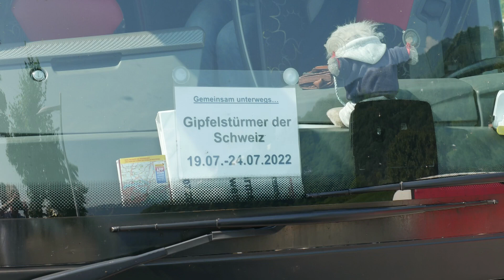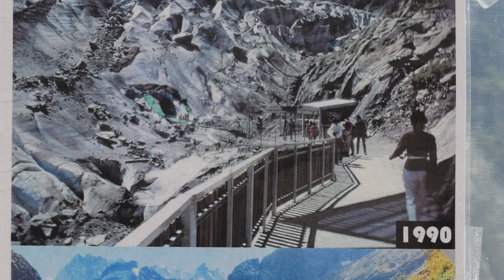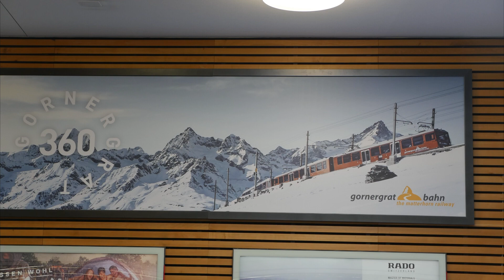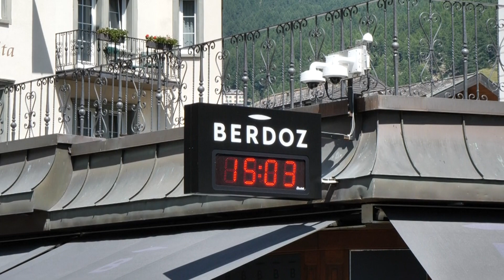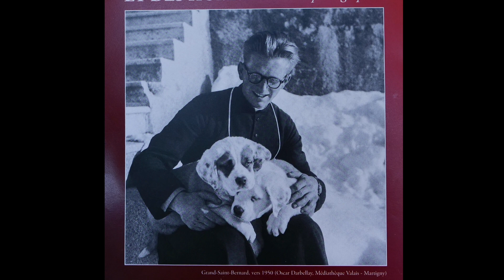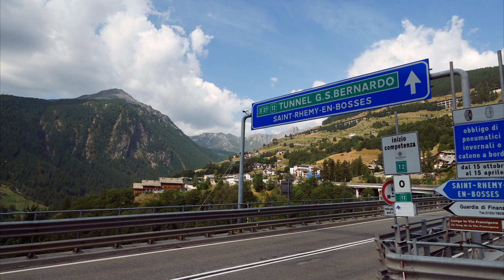Schweiz 2022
Reise zu einigen Bergen und Orten der Schweiz.
Mont Blanc, St.Bernhard, Matterhorn (Gornergrad)
Charmonix, Aosta(Italien), Zermatt
mit Besuch von einigem Sehenswerten.
Traumhafte Landschaftsbilder.
Juli 2022